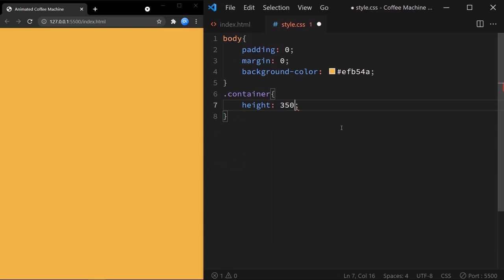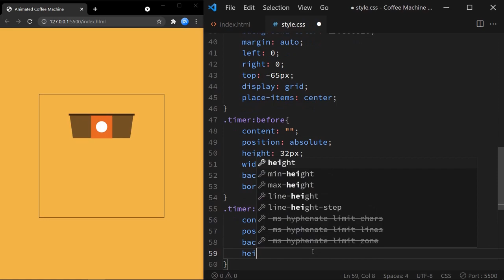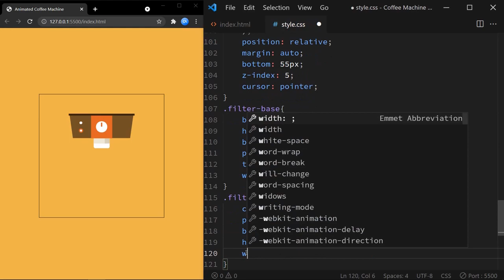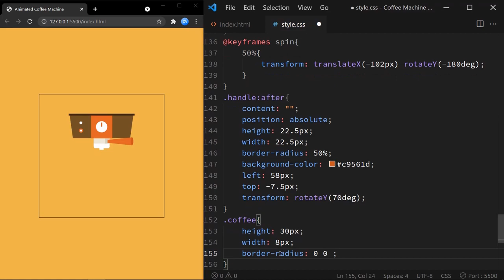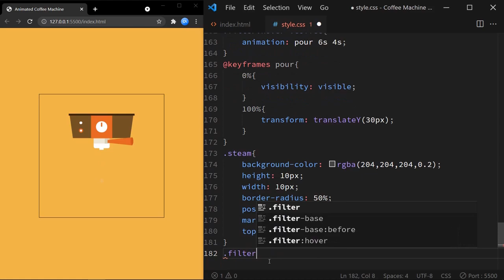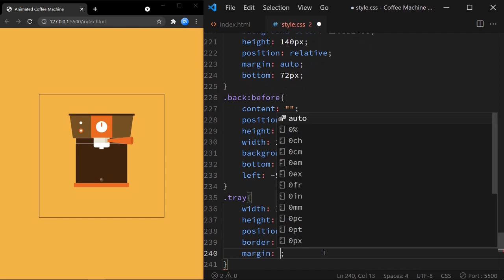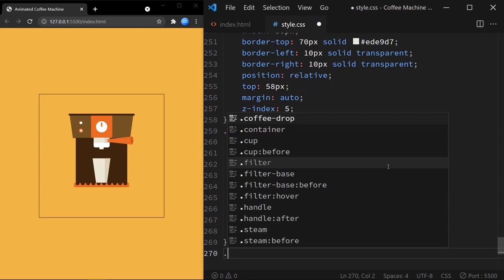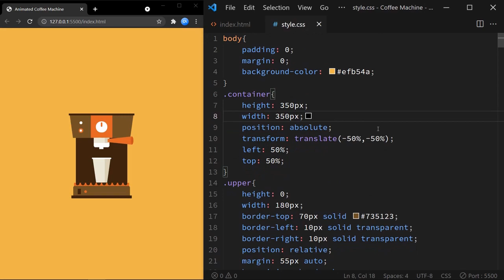Coffee Machine | CSS Animation | CSS Speed Coding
Watch me speed code an animated coffee machine create with Pure CSS. Just hover on the coffee machine to enjoy a hot steaming cup of coffee.

Inspiration:
A dribbble shot - "Coffee - O'Clock" by R A D I O